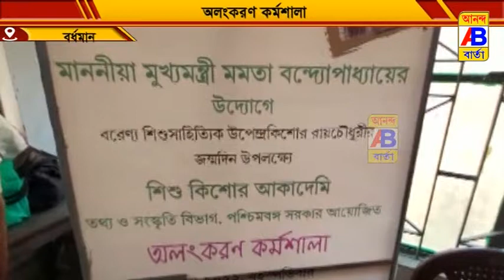অলংকরণ কর্মশালা অনুষ্ঠিত হলো